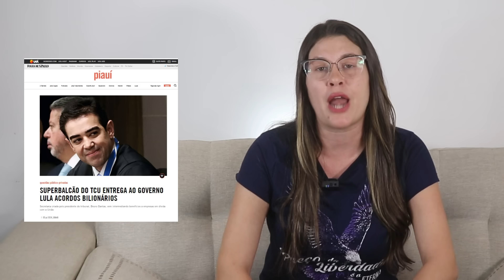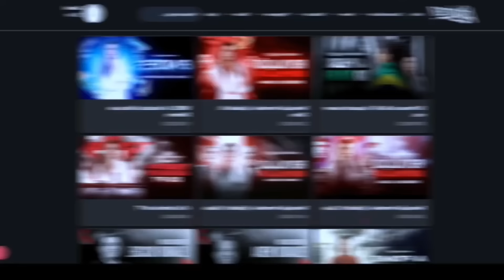A PF, o TCU as joias e a origem do indiciamento que evidenciou a política de dois pesos duas medidas